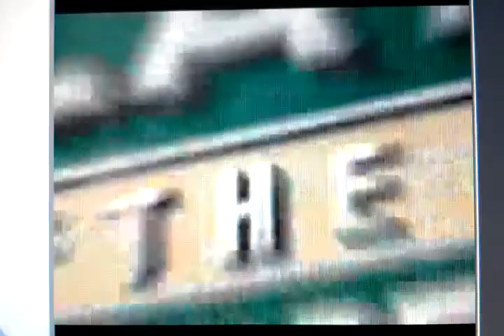July 14, 2013 - Legends Recap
Join Lauren for recap of the Legends Sunday afternoon victory against Delmarva.